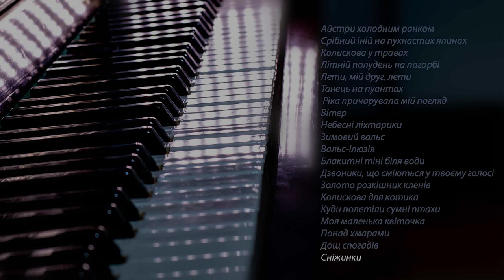Romantic Music 2024 - Larysa Ivanenko (Collection of notes "LIGHT PIANO" + NOTES)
Композиторка - Лариса Іваненко
Arrangement and recording by Larysa Ivanenko